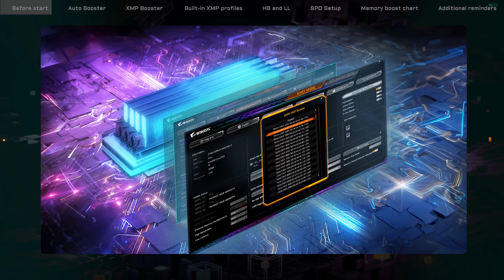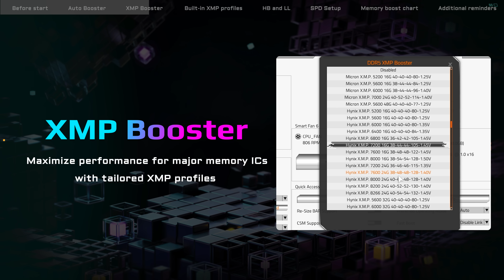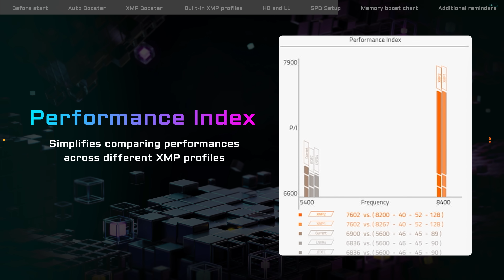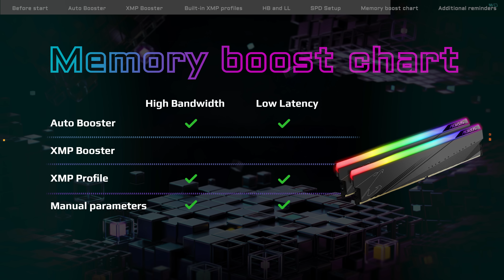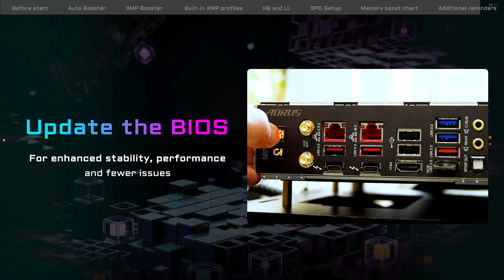How to Maximize Your DDR5 Memory's Potential | AORUS 101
Explore multiple techniques for boosting your DDR5 memory performance through the GIGABYTE UC BIOS

00:00 Before Start
00:35 Auto Booster
00:58 XMP Booster
01:28 Built-in XMP Profiles
01:38 High Bandwidth
and Low Latency
02:10 SPD Setup
02:49 Performance Index
03:20 A Quick Overview
03:41 Auto-Recovery Feature in the BIOS
04:01 BIOS Update for Troubleshooting